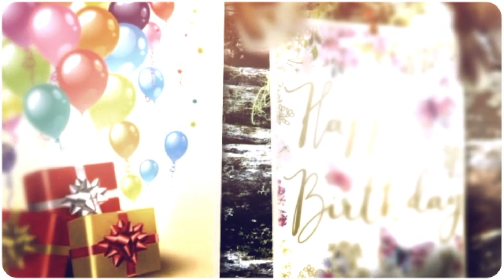YOBANA CASTRO MELENDEZ FELIZ CUMPLEAÑOS